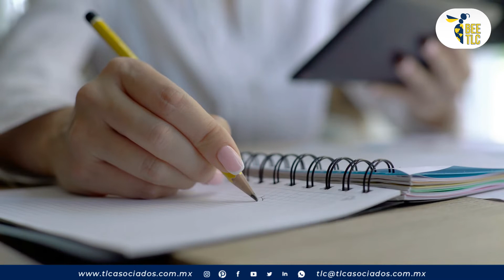El SAT informa facilidad para la reducción de pago de multas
El 31 de agosto del 2022 el Servicio de Administración Tributaria (SAT) publicó el comunicado 04/2022 en el cual informa que la autoridad emitió una facilidad que permite hasta el 100 por ciento de la reducción de multas para todos aquellos contribuyentes que cuenten con multas fiscales por incumplimiento de declaraciones de períodos anteriores al ejercicio 2022, para poder ser acreedor al beneficio de la reducción de multas los contribuyentes deberán estar al corriente con sus obligaciones fiscales.

Los contribuyentes que pueden obtener este beneficio son:

1. Contribuyentes que recibieron notificación de la multa, pero no recibieron el requerimiento de cobro, la reducción será del 100%.

2. Contribuyentes que recibieron notificación de multa y recibieron requerimiento de cobro la reducción será de acuerdo con la siguiente tabla:

Notificación de la multa Porcentaje de reducción
Menos de 1 año  90%
Más de 1 año hasta 2 años 80%
Más de 2 años, hasta 3 años 70%
Más de 3 años, hasta 4 años 60%
Más de 4 años, hasta 5 años 50%
Más de 5 años 40%

Los contribuyentes que opten por la facilidad recibirán vía Buzón Tributario la línea de captura, la cual estará disponible hasta el 9 de septiembre, una vez que se venza deberán solicitar una nueva línea de captura.

¿Cómo obtener el formato de pago?

1. Ingresar a la siguiente liga:
2. Seleccionar la opción “Servicio o solicitudes/solicitud/REDUCCIÓN DE MULTAS VIG 74 CFF”
3. Por medio del Marca SAT 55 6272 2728, marcar la opción 9 y después 1.
Una vez registrada su solicitud, se le hará llegar un formato de pago a través de la cuenta de correo que proporcione.

Vigencia:
Estará vigente hasta el 31 de diciembre del 2022.

Fuente:
● Comunicado del SAT 04/2022